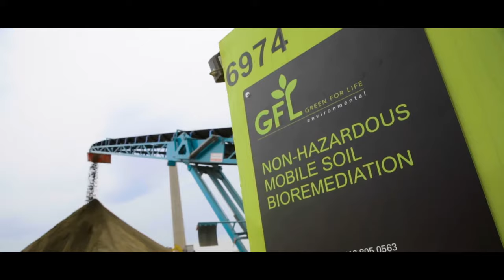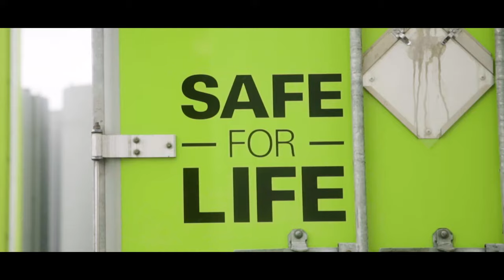The Drive — GFL Environmental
The road to becoming one of North America’s largest diversified environmental and infrastructure services providers includes a unique drive to explore the unlimited possibilities that can turn obstacles into opportunity. To learn more about GFL Environmental, visit gflenv.com.